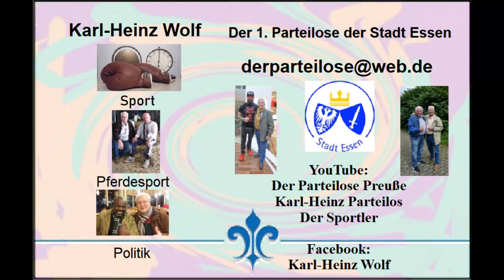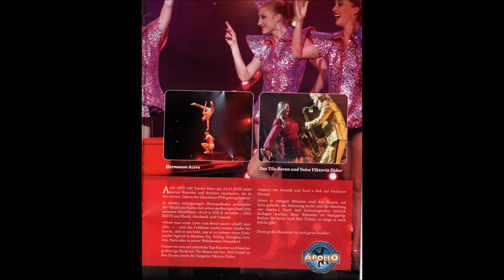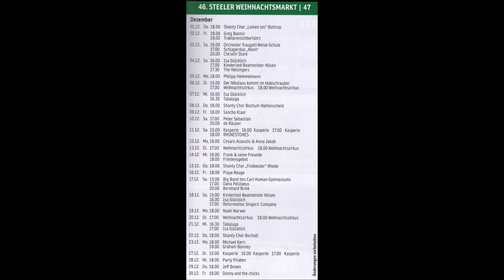Essen-Steele * Weihnachtsmarkt 2022 * Sascha Klaar * 88 Tasten Leidenschaft * 8. Video